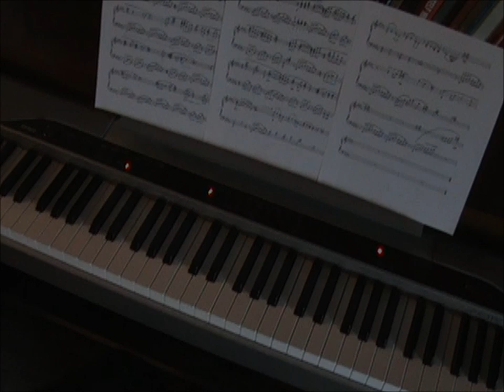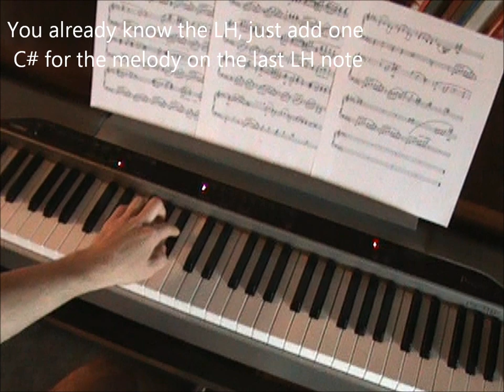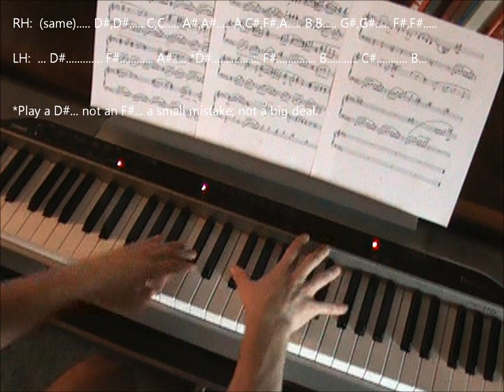Ashitaka and San, Piano Tutorial, Part 1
It's been awhile, so let's start off with the best, shall we?

The piano tutorial for "Ashitaka to San" (Ashitaka and San) from Princess Mononoke.

I can't put into words how truly moving this piece is.  That being said, I believe it much more prudent to post the tutorial before posting my actual performance; I want everyone to be able to learn this beautiful song!

This video took well over 20 hours to make (with all the playing, recording, editing, sequencing, captioning, and checking)... and is whopping 1.1 Gigs in size!  (Biggest video I've ever uploaded).

Note:  I also decided to reverse the order in-which I present the tutorial.  First will be "how it should sound" then followed by "how to play it"... this way you know what it sounds like before hand.  For all you learn-by-ear people!

Respectfully,
--- AlesandrosX